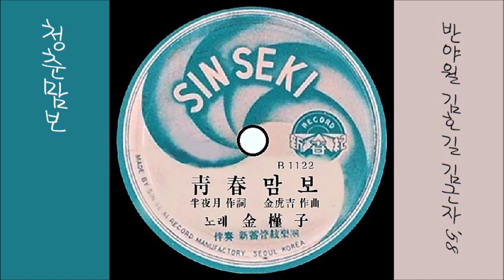청춘맘보 1958 김근자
K-pop 김근자 1958 청춘맘보, 반야월 작사, 김호길 작곡
👌 가사

노래를 부르자 맘보 청춘의 불야성에
파도처럼 밀리는 감격을 얼싸안고
맘보 정열의 리듬 사라의 환상곡
울어라 색스폰아 내 가슴에 가슴에 젖어라
잔들어라 부라보 다같이 부라보
젊은 가슴은 랄랄랄라 랄라 설렌다
랄랄라 춤이나 추어라 맘보
이밤이 새기전에 너도 나도 다같이
즐거웁게 춤추자

즐거웁게 춤추자

👍 앨범

이 노래는, SP [ 청춘맘보／그대 그리는 탱고(김근자)] [ 1958 신세기 레코드 B 1122／3 ]에 실려 있는 노래입니다.